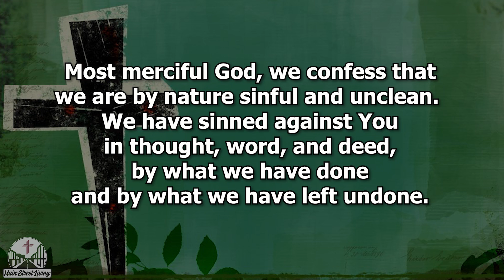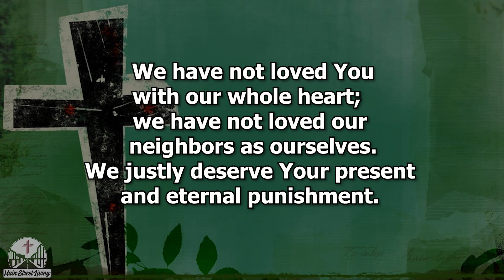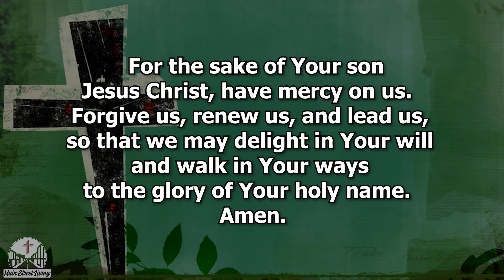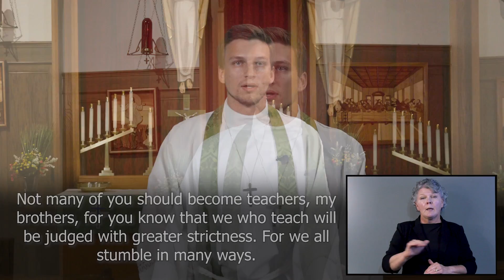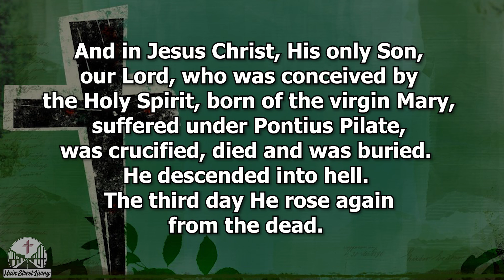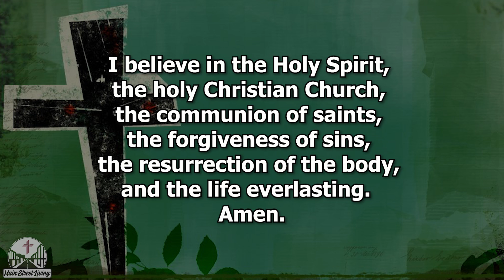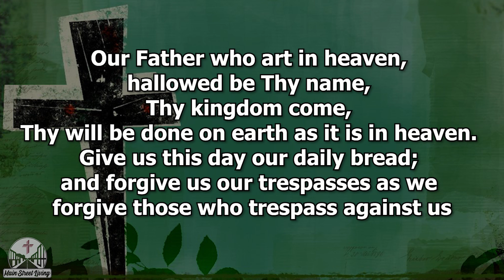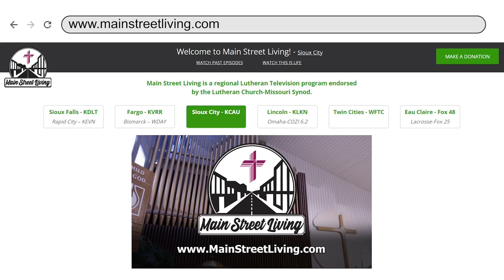September 15th, 2024 Main Street Living Lincoln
Rev. Paul Hammes of Grace Lutheran Church in Wayne, NE, delivers the message “Christ’s Authority” based on Mark 9:14-29. Additional information is available on the web